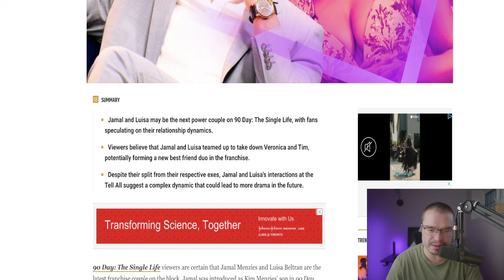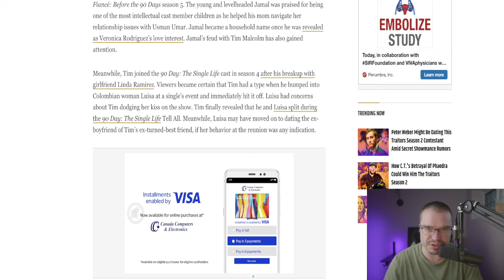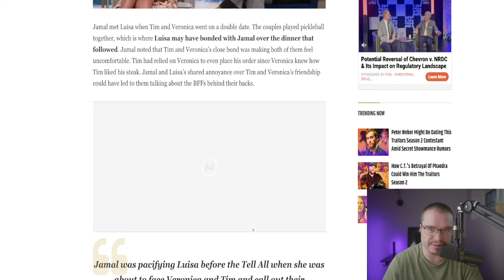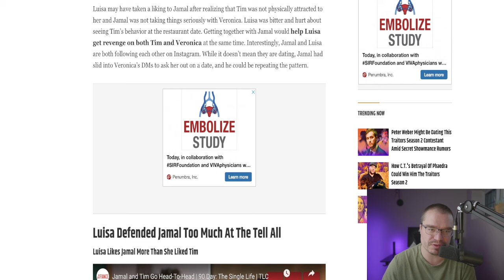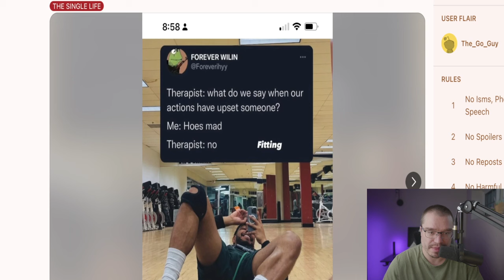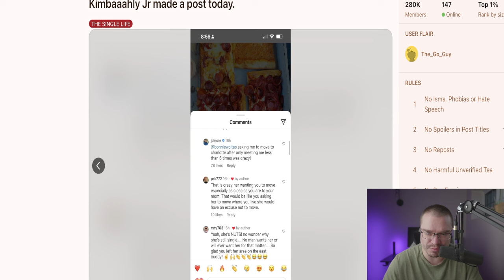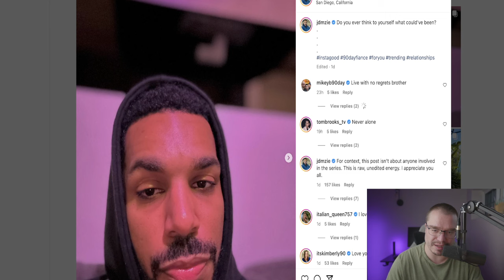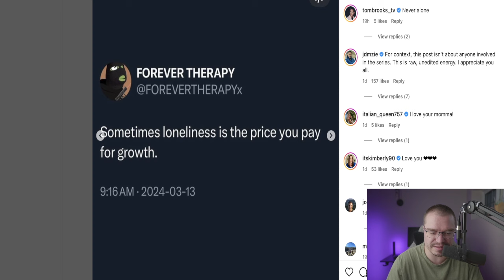90 Day Fiancé: Jamal and Luisa Spark Dating Rumors After The Single Life Tell All!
90 Day Fiancé: Jamal and Luisa Dating After The Single Life Tell All?